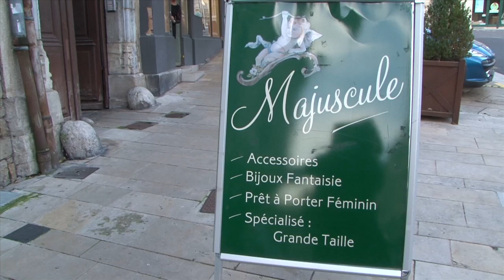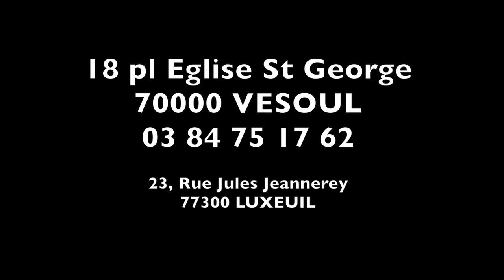Boutique Majuscule à Vesoul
Esprit convivial pour être belle à Vesoul. La boutique Majuscule attire les clientes parfois venues le loin.